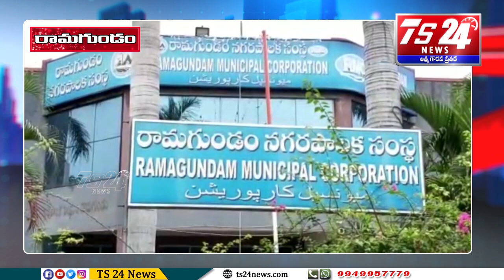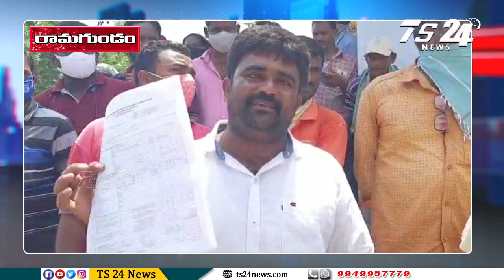అక్రమ కట్టడాలను కూల్చివేసిన కార్పొరేషన్ అధికారులు|TS24 News